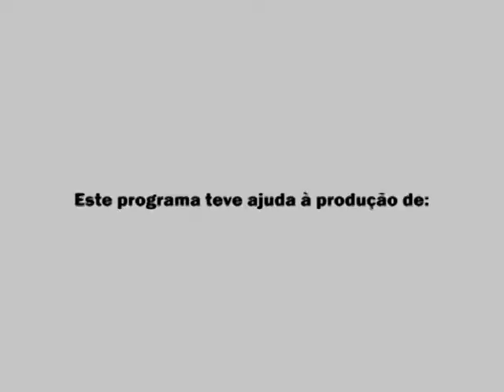RTV NOTICIAS 02 03